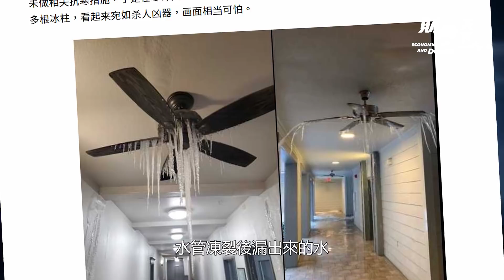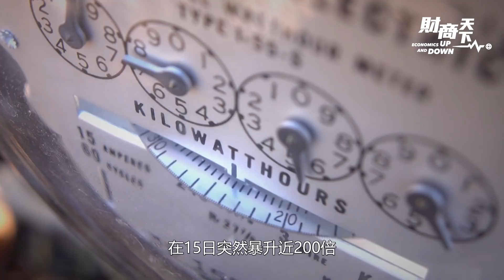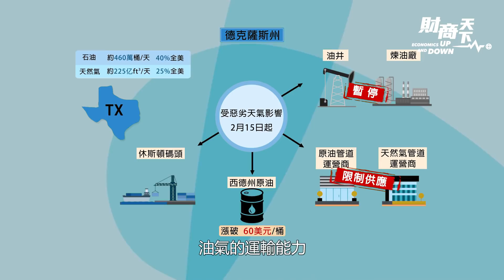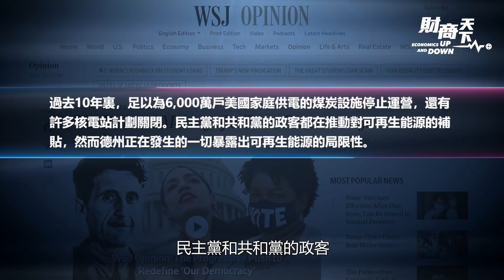[財商天下】（粵語配音）美國德州400萬人大停電，是何原因？它是天災還是人禍？【2021.2.20】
過去一周，強烈暴風雪連日襲擊美國，導致美國本土48州近四分之三地區被白雪覆蓋，至少31人因酷寒相關因素喪生。美國中南部多個地區低溫打破數十年甚至百年的紀錄。其中，德克薩斯州災情最為嚴重，德州大雪導致用電量暴增、電網癱瘓，數百萬人沒電沒供暖，在嚴寒中苦熬，另一些家庭則要忍受飆升百倍的電價賬單，德州的能源業和芯片製造業都深受重創。那麽，德克薩斯州的電網爲何會大面積癱瘓？德州停電原因到底是天災還是人禍？